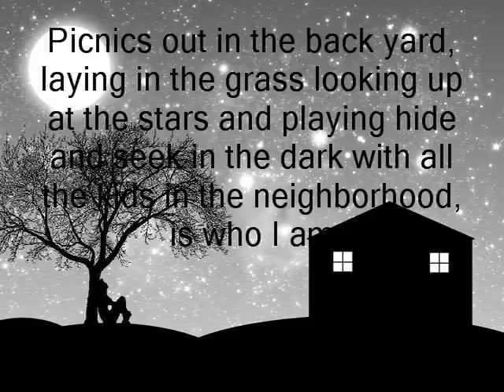aubrey photo story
mrs Harper b2 class, where i am from poem